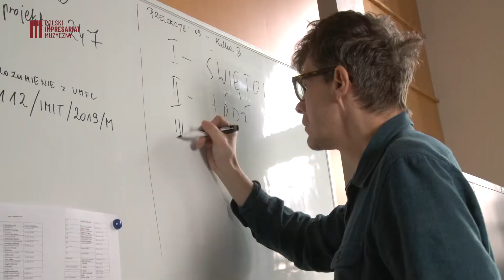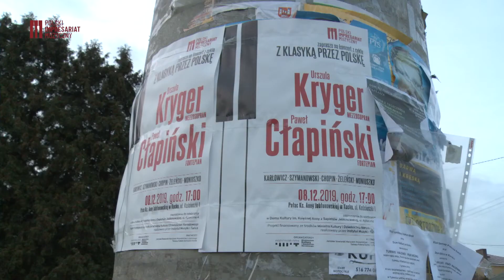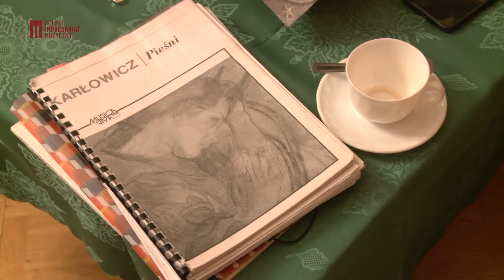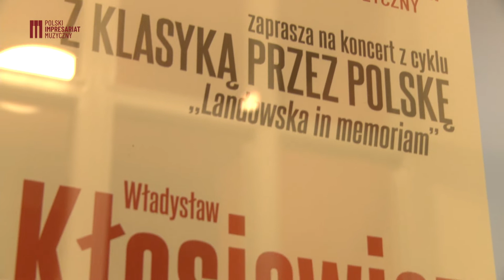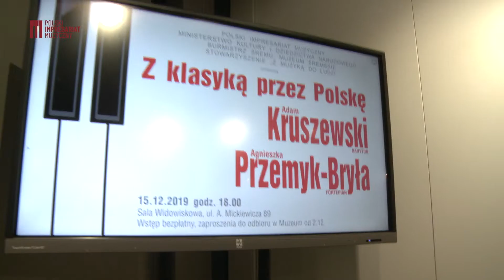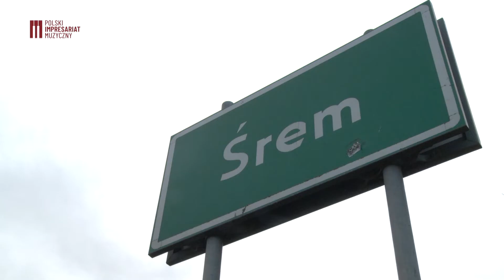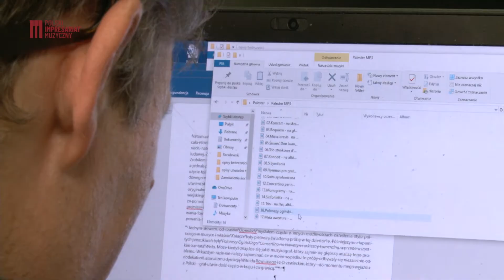Z klasyką przez Polskę 2019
Projekt Z klasyką przez Polskę prezentuje najlepszych polskich wykonawców w klasycznym repertuarze, występujących w małych miejscowościach w różnych regionach Polski. W reportażu Dominiki Matuszczak zobaczymy położone na Lubelszczyźnie senne miasteczko Kock, uroczo położony w dolinie Warty Śrem i wielkopolski Czarnków, do których przyjeżdżają wybitni artyści: Urszula Kryger, Adam Kruszewski, Władysław Kłosiewicz oraz Agnieszka Przemyk-Bryła i Paweł Cłapiński. O cyklu koncertów opowiedzą organizatorzy projektu, publiczność, mieszkańcy, a także artyści biorący udział w projekcie, m.in. zdobywca tegorocznego Złotego Fryderyka za całokształt działalności, legendarny polski skrzypek - Krzysztof Jakowicz.

Projekt Z klasyką przez Polskę Polskiego Impresariatu Muzycznego jest realizowany ze środków Ministra Kultury i Dziedzictwa Narodowego przez Instytut Muzyki i Tańca.